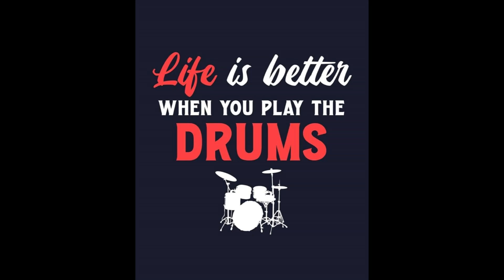*Erick E Beats Ballard* RIP 7-30- 2024